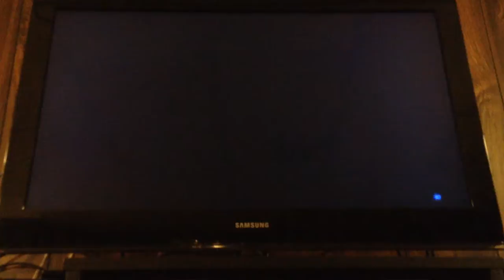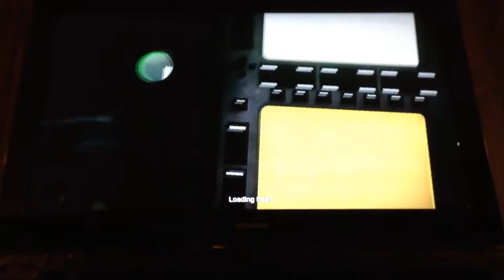Lets Play Battlefield 3 (World Of Tanks) #6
In this episode of Lets Play Battlefield 3 we basically play a first person version of world of tanks that's all I have to say so just enjoy! Enjoy!